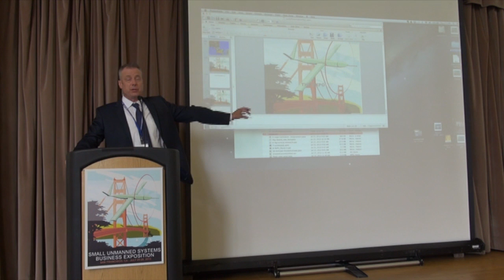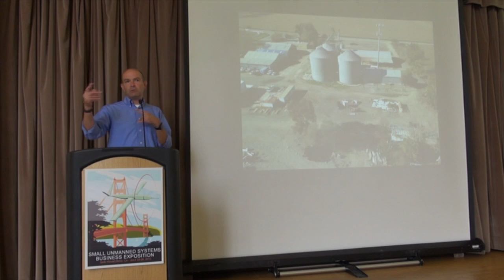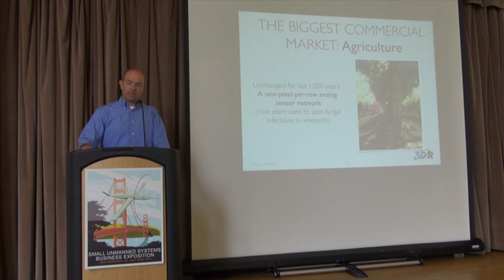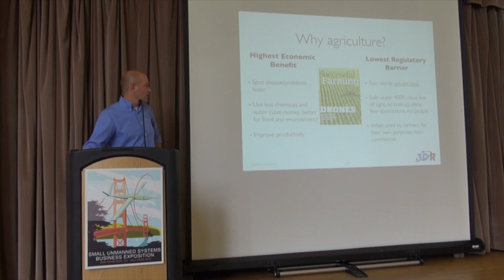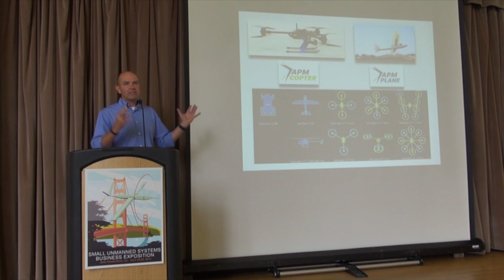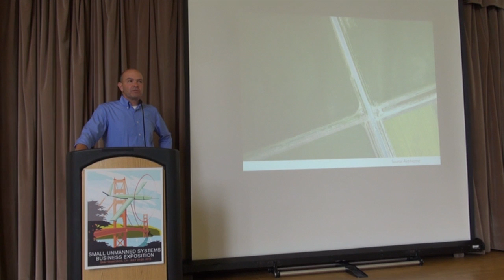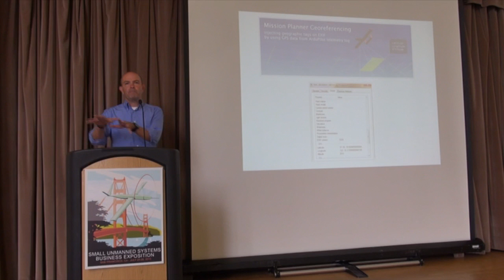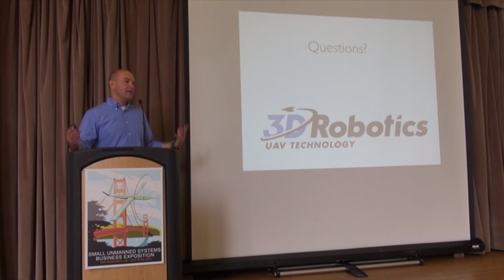Chris Anderson sUAS